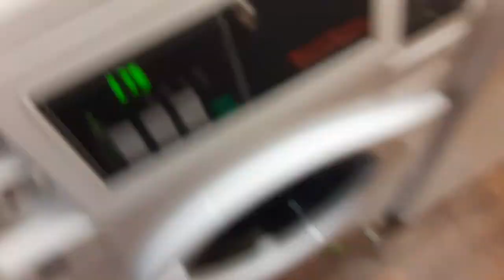mtn dew code red mountain dew